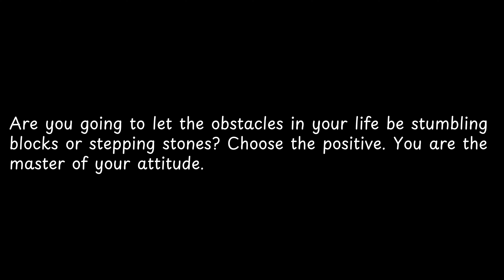Are you going to let